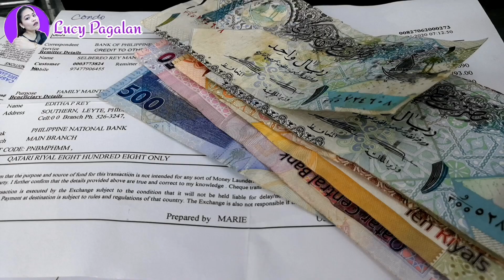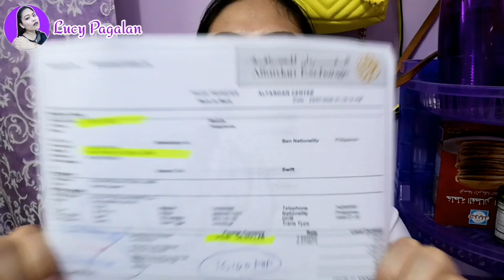MY 2ND SALARY FROM YOUTUBE|PINANGBAYAD KO SA MONTLY NG CONDO NAMIN|Lucy Pagalan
Mabuhay 🇶🇦 🇵🇭
Ang video k ngyn ay share ko sa inyo ang aking pagkuha sa aking 2nd sahod at kng San ko to ginamit.. Thank you Lord 🙏

Pls Support My Super Chatters